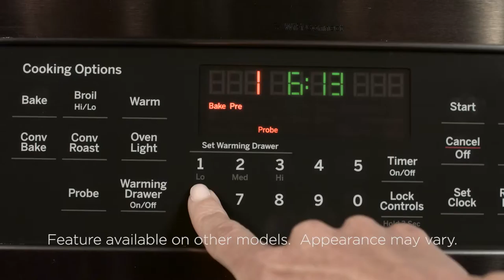GE Appliances at Nawara Appliance, TV, Bedding & Hardware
With the GE Temperature Probe, your foods will always be cooked to perfection. Stop by Nawara Appliance, TV, Bedding & Hardware in Grand Rapids, MI or shop